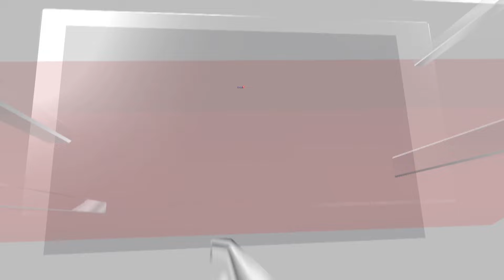Chinese Navy Survey Ship Entered Japanese Waters | China News Today | Japan News Toady | N18G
A Chinese Navy survey vessel briefly entered Japanese territorial waters on Saturday, Japan's defence ministry said.

The ship was detected in Japanese territory off the coast of Kagoshima Prefecture, in the southwest of the country, at around 6 a.m. local time (2100 GMT Friday), and had departed by 7:53 am, the ministry said on its website.

This is the tenth time over the past year that a Chinese Navy survey ship has sailed through Japan's territorial waters and the 13th time if submarines and intelligence-gathering vessels are included, according to national broadcaster NHK.